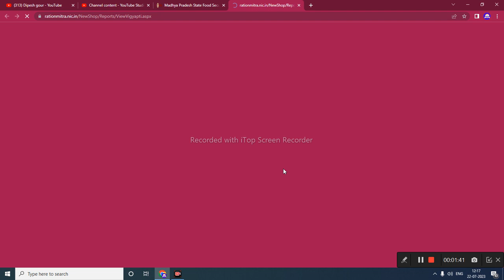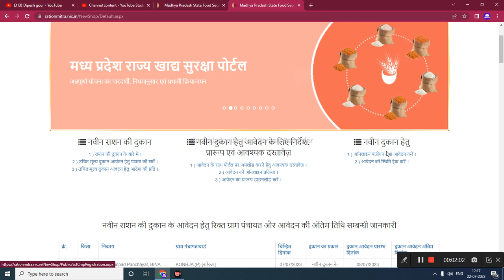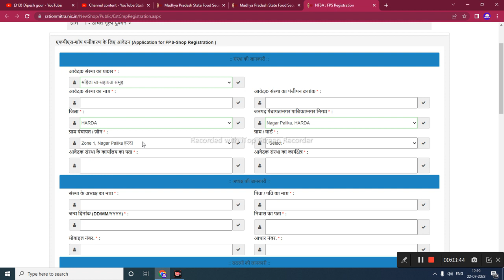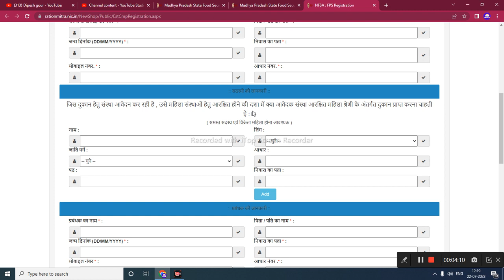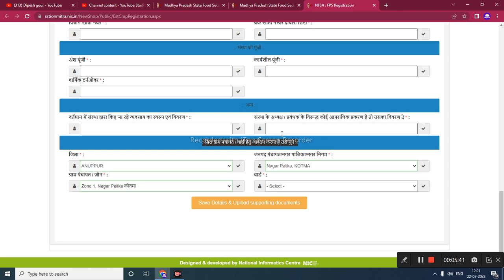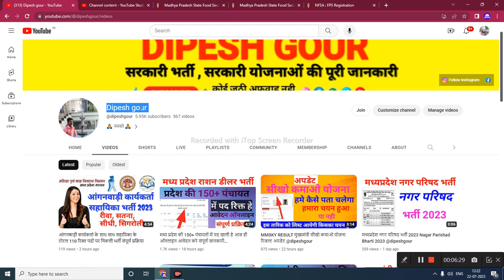मध्यप्रदेश राशन डीलर भर्ती ऑनलाइन आवेदन के लिए पात्रता नियम कैसे अप्लाई करे संपूर्ण जानकारी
मध्यप्रदेश राशन डीलर भर्ती ऑनलाइन आवेदन के लिए पात्रता नियम कैसे अप्लाई करे संपूर्ण जानकारी  @dipeshgour

My others social media link follow

mukhyamantri jan seva mitra yojna
mukhyamantri yuva internship y...
cm jan seva mitra registration
मुख्यमंत्री जन सेवा मित्र
score card kaise banaye
dipesh gour
jan seva mitra result
gfms
mukhyamantri jan seva mitra
sikho kamao yojana registration